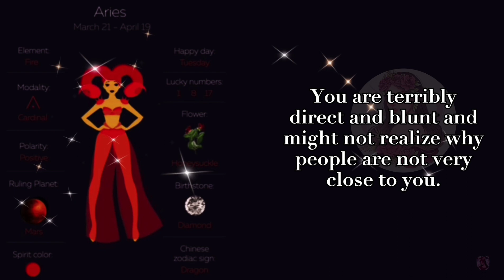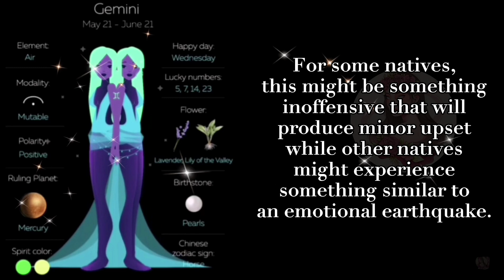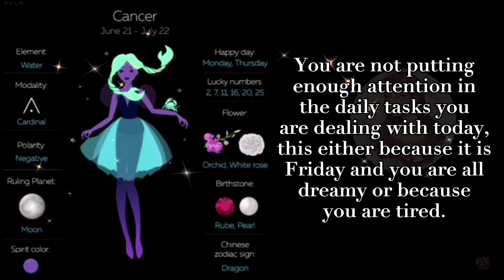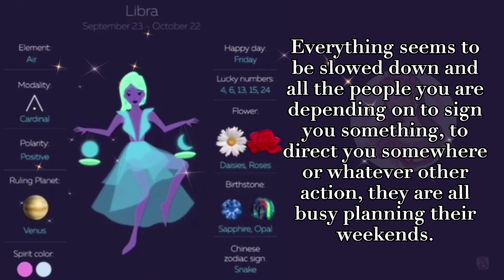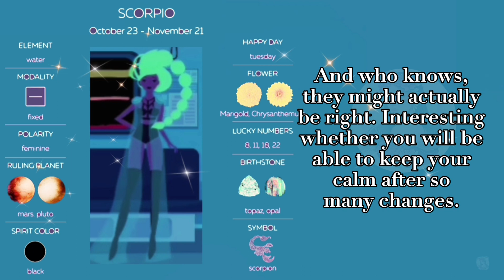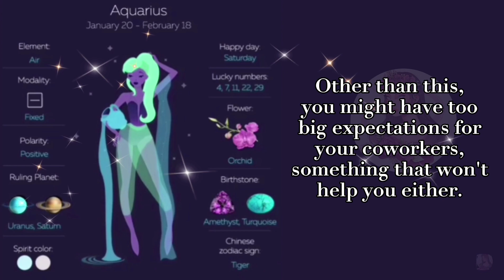Daily Horoscope | November 06,2020 ✨ | zydneya